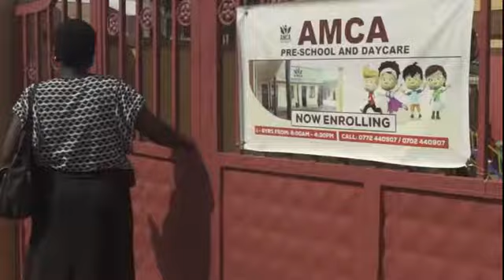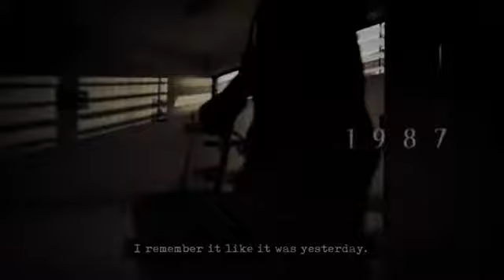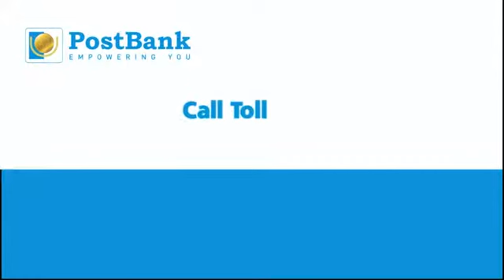NSSF Friends with Benefits Season 2, Episode 6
Find out what Alice Arinaitwe and Joe Semugooma did with their age benefits.